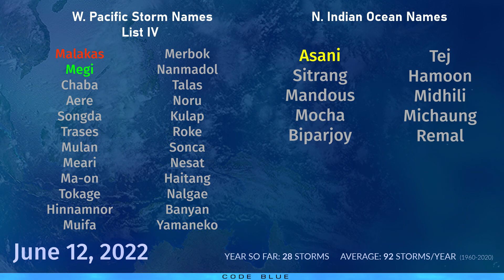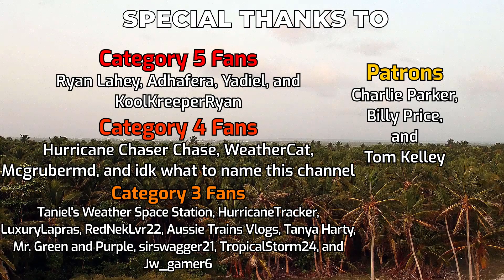Tropical Weather Bulletin - June 12, 2022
New tropical cyclone activity is expected to occur in the Eastern Pacific by next week, with an area of interest likely to pass by the coast of Mexico beginning on Monday. Behind it, another area of interest could form near the coast of Nicaragua later on in the forecast period.

Regardless of development and model trends, there is still a high expectation of rain, with 6 inches or higher expected for parts of Oaxaca and Guerrero next week. Further east, an enhancement of the monsoon is likely to draw much higher rainfall accumulations over parts of El Salvador, Honduras, and Nicaragua, with up to 20 inches possible in the next seven days.